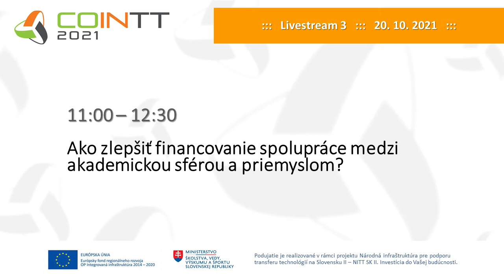COINTT 2021 - Ako zlepšiť financovanie spolupráce medzi akademickou sférou a priemyslom? (CO D2)